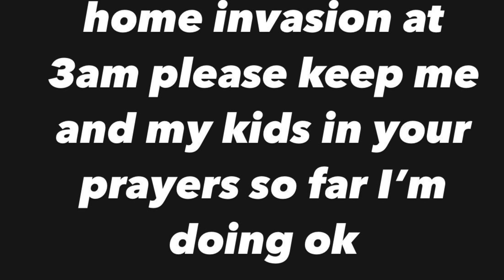CJ so cool was shot in a home invasion and is in the hospital